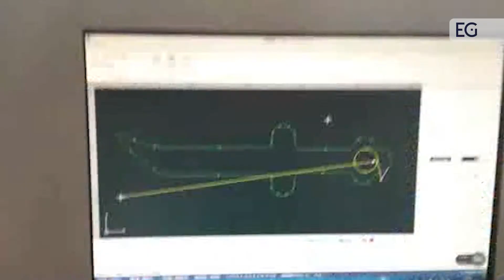Станок для лазерной резки LG-FC1000-1530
Предлагаем вашему вниманию видео работы станка для лазерной резки металла. С полным описанием и характеристиками вы можете ознакомиться, посетив наш сайт